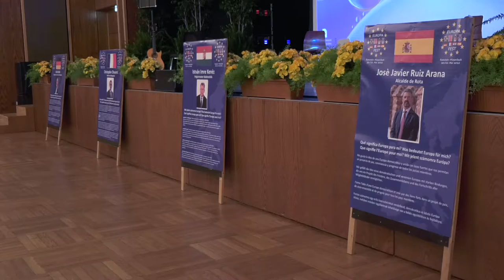Europafest im CCR / Trailer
Europafestabend im Congress Center Ramstein
Mit Bürgermeister Ralf Hechler
Ramstein News Eventplanung Felka